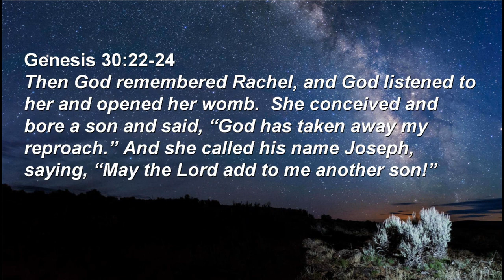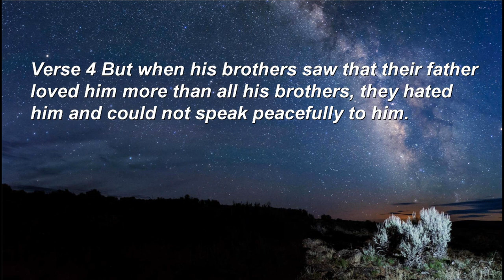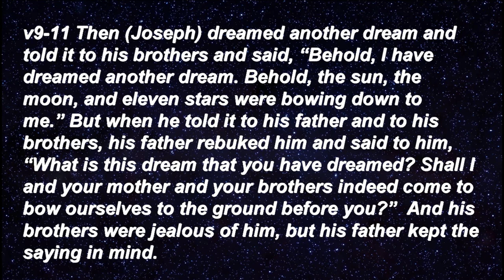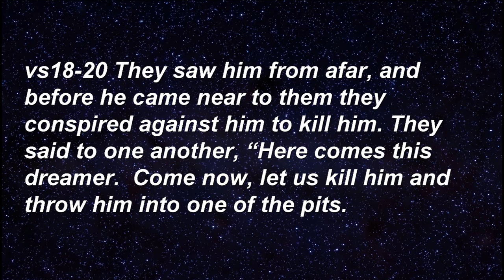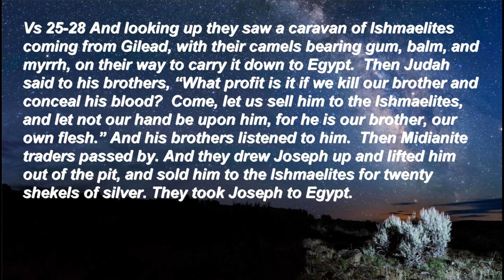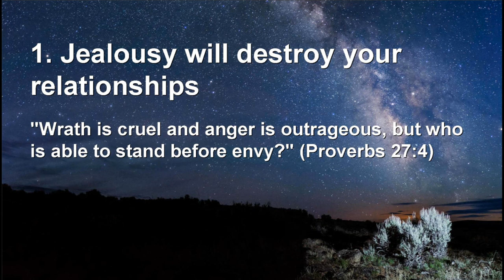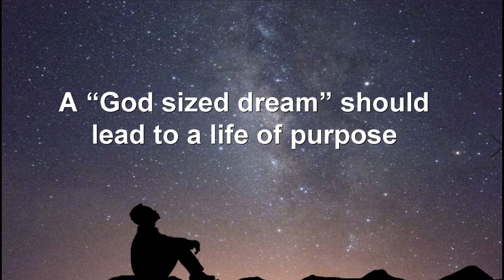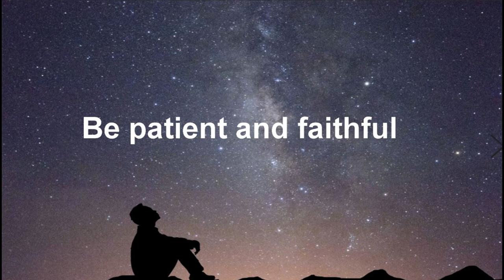Sunday Sermon: The life of Joseph (1)